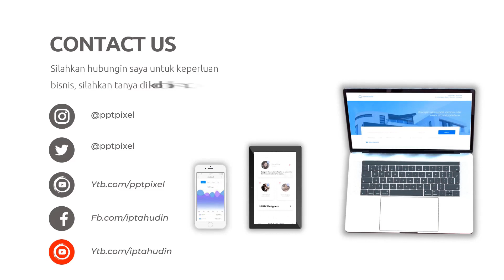Video Iklan Obat Pelurus Rambut Keriting, Penyegar Rambut Sehat, Pikaru Keratin Treatment Anti Frizz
Jasa Edit Video Promosi Video Iklan Obat Pelurus Rambut Keriting, Penyegar Rambut Sehat Pikaru, Keratin Treatment Anti Frizz Atau

Daftar Isi
00:00 - Intro Pptpixel
00:18 - Contoh Iklan Profesional Obat Pelurus Rambut Keriting, Penyegar Rambut Sehat Pikaru, Keratin Treatment Anti Frizz

Baunya enak2 aja ga bau kaya yg gimana2,,dan dirambut aku cocok aja,rambut jd mudah diatur. Pastikan pakai pikaru keratin anti frizz sesuai kebutuhan rambut kamu ya😍🥰pikaru.

Hair Keratin Treatment | Perawatan Rambut Mengembang Ikal | Rusak Dan Kering. Keratin Treatment Dirumah cuma 100 ribuan? wajib dicoba!
Keratin, Smoothing, Rebonding Lebih Bagus Mana?. Keratin treatment rambut rusak# how do brazilian keratin treatment.